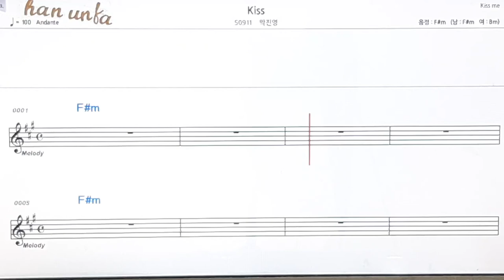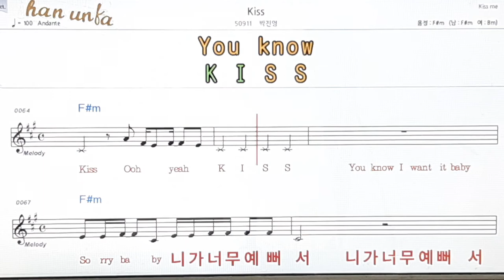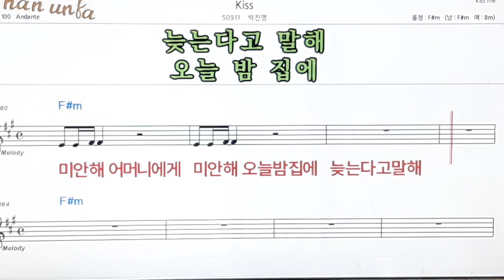Kiss/박진영👍노래 반주, 코드 악보,가라오케💋Karaoke*Sheet Music*Chord*MR